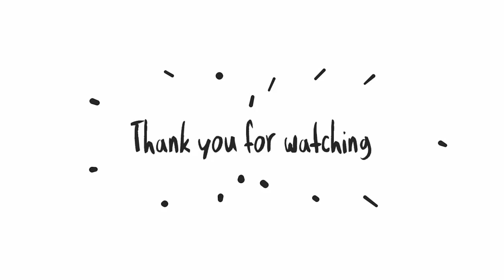Mango | Vox WP Lane - Vainglory hero gameplay from a pro player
This is a vainglory gameplay from Mango. Is intended for all vainglory lovers all over the world who have difficulty in finding gameplay from streaming sites. just sharing :)
CREDIT :
Jeong "Mango" Eu-taek (정으택)
Team: ROX Armada
Role: Lane
ROX Armada